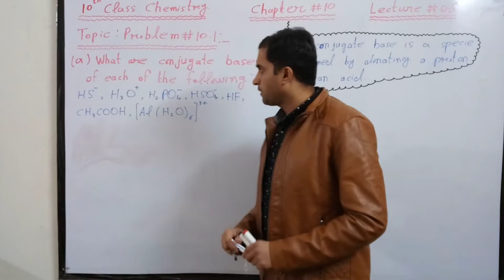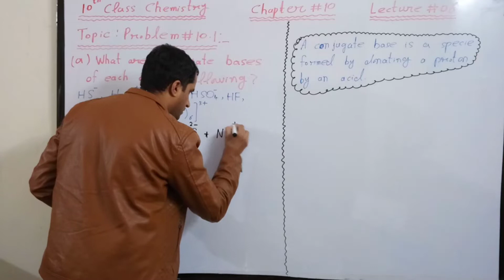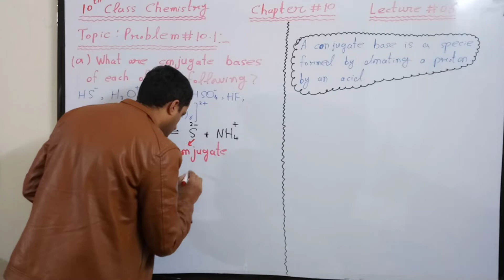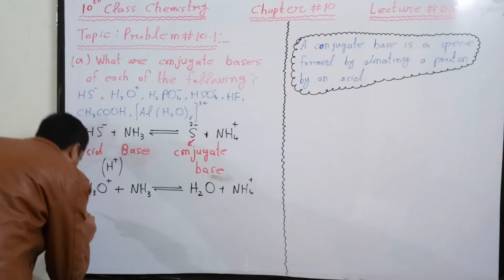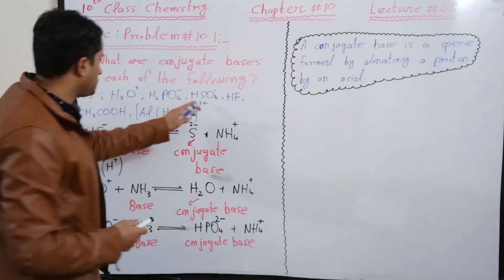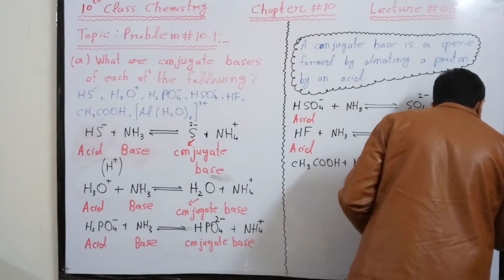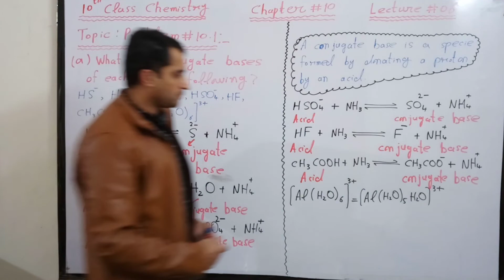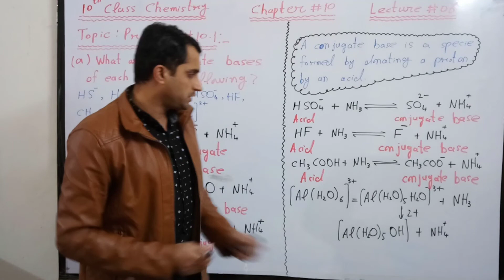Problem no. 10.1 part a | Lecture 06 | Chemistry Class 10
In this video, I am going to discuss Problem no. 10.1 part a.
 Conjugate bases of the acids.